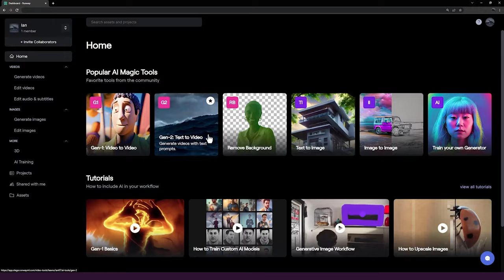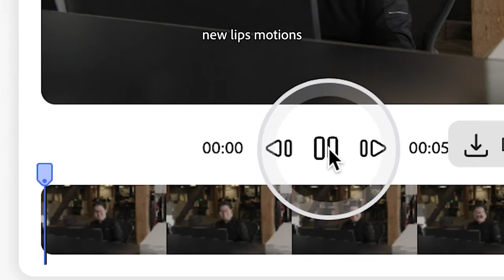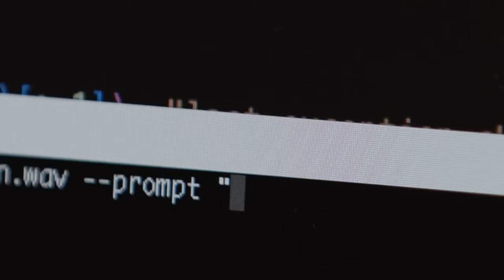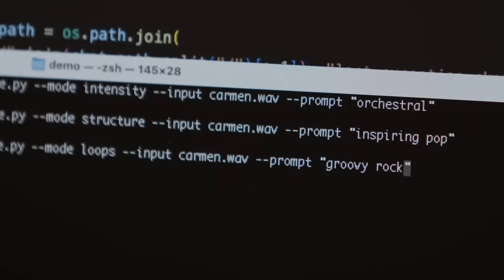These New AI Integrations For Premiere Pro Will Blow Your Mind!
Adobe is going all-in on AI, introducing a suite of powerful generative AI tools that will be integrated into Premiere Pro. These include Generative Extend to seamlessly extend video clips, Object Addition and Removal to edit objects in real-time, and Text to Video integration with OpenAI's Sora and other AI models like Pika Labs and Runway.

0:00 Intro
0:10 Adobe's AI Announcements
0:35 Object Addition & Removal in Premiere Pro
1:00 Generative AI Features in Premiere Pro
1:07 Generative Extend in Premiere Pro
1:33 Premiere Pro AI Tools - Release Date
1:43 An Open Approach to AI
2:07 OpenAI, Pika Labs and Runway initial partners
2:43 Dubbing & Lip Sync
3:51 AI Generated Music from Adobe
5:59 Maybe Some Adobe Audition AI Features
6:08 11,000 Free SFX in Adobe Premiere Pro
6:46 Adobe Leading Generative AI for Creators
7:21 Outro